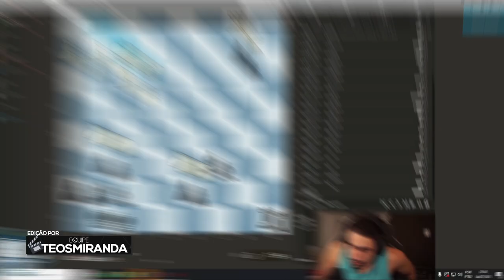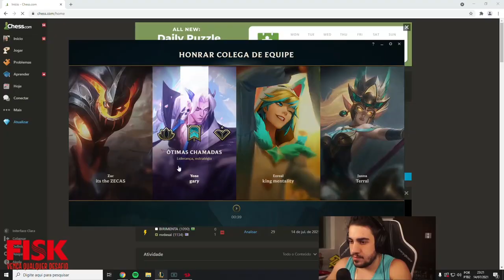BUILDAR MEJAI NA HORA CERTA FAZ TODA DIFERENÇA!